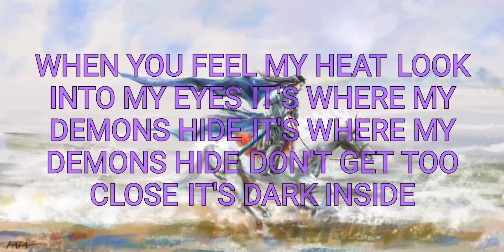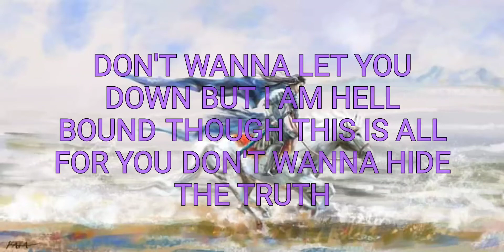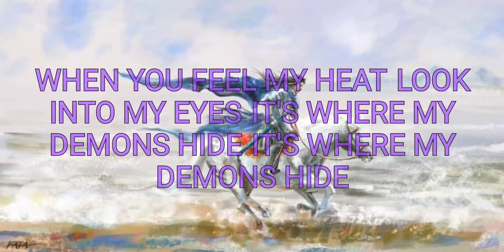Demons - Imagine Dragons/Francis Greg